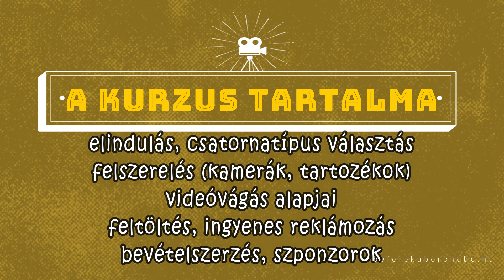ÍGY KERESS PÉNZT A YOUTUBE CSATORNÁDDAL! – kurzus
KÉT ÚJ MINISOROZAT IS INDUL A CSATORNÁN! Az egyikben utazási spórolós trükköket mutatok be, a másikban pedig videós tartalomgyártós témában osztom meg a tapasztalataim. Mindkettőhöz találtok teljes tréninget a fenti linkeken!